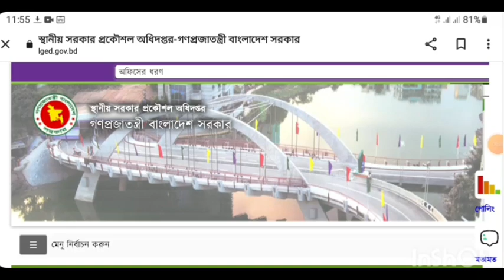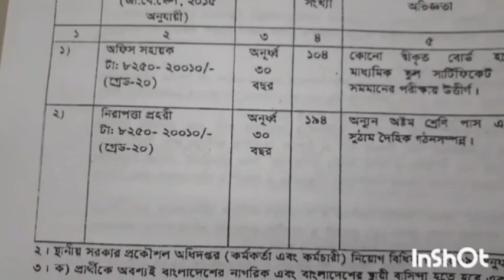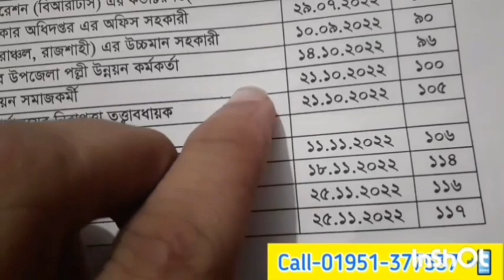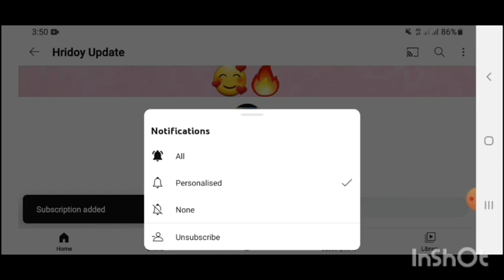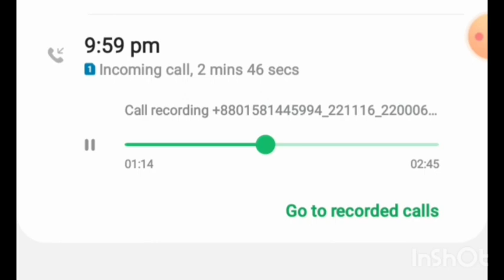এলজিইডি চাকরী পেতে যেভাবে পড়লে চাকরী নিশ্চিত!!📚🔥 পরীক্ষার তারিখ সঠিক তথ্য 💥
কাস্টমস সিপাহি এবং সকল_পদের পরীক্ষার প্রস্তুতি🔥 Customs Job Preparation Hridoy Update 🔥

LGED JOB PREPARATION BOOK📚🔥 ১০০% কমনের একমাত্র বই 📚🥰

Lged🔥 এলজিইডি💥সকল পদের জন্য🔥 গুরুত্বপূর্ণ ভিডিওটি🔥যে বইটা পড়লে চাকরী হবেই ইনশাল্লাহ😍

হবে ইনশাল্লাহ!! 💚

১০০% কমন পেতে অবশ্যই আমাদের বইটা সংগ্রহ করুন 🔥✌️📚

কলঃ-০১৯৫১-৩৭৭৫৩৭ 📲